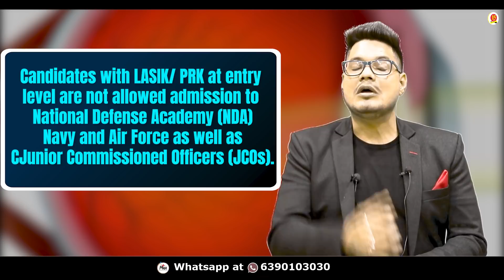Is Lasik Allowed in Indian Army ? | Eye Standards | Major Kalshi Classes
Candidates opting for Indian Defence Services have a lot query in their mind related to LASIK Surgery.  They are often confused whether they would be selected or not ?
In this video , Saurabh Sir gave all details about LASIK surgery & its acceptance in Indian Defence Services.

Register for 👇
Offline Classroom OR Online Classroom Course